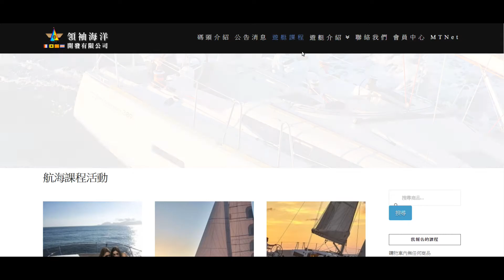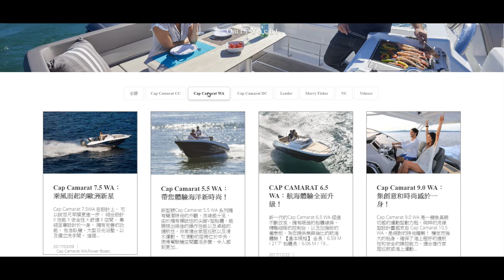領袖海洋開發網頁設計瀏覽 by 想藝國際網頁設計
我們年輕，我們熱情，並以誠信、專業、負責的態度打動每一位客戶。
我們的目的是讓你擁有符合你的需求與市場要的網站，將你製作網站的預算極大化，無論你想要透過它來行銷還是提升消費者印象，我們從CIS商標設計一直到網站架設、商業攝影及網路行銷通通都能幫你搞定。

【想藝國際設計】
網頁設計（形象網站、購物網站製作） / 商業攝影 / 企業識別設計 / DM名片平面設計
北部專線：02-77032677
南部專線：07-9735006